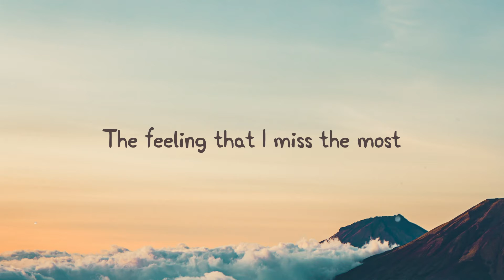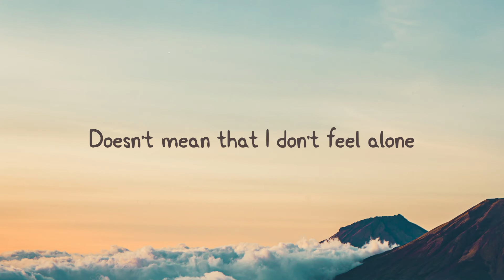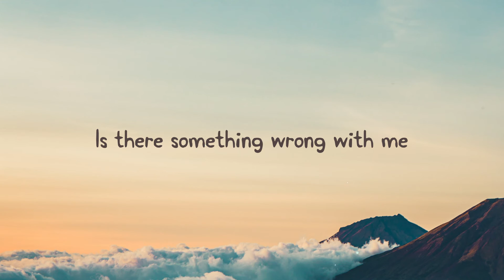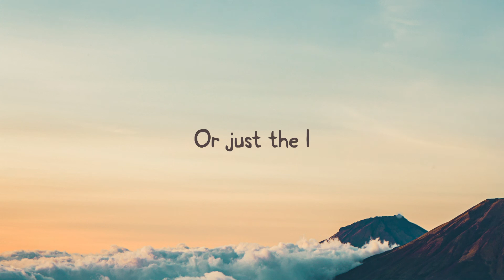Like That - Doja Cat, Gucci Mane /With Lyric/ 🌳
Like That - Doja Cat, Gucci Mane /With Lyric/ 🌳  Like That
Doja Cat, Gucci Mane
Thathathathatha that's my shit
That's my wave
I said do that do that baby
You know I hate it
When I'm left on read
And he take me out
Dinin' on nothin' but the best
He got OffWhite on right
Damn he can dress
Makin' plans from the East
Makin' bands in the West
Rockstar Black Beatle type
Bands on his bread
And baby I want it
And I'll just be honest
Cause I just can't front
When I look at you
Just keep it one hundred
When I throw these hundreds
I hope that your ass
Gon' know what to do
That's my wave
Gucci El Dorado
We in Rome I'm a model
Gucci Mane and Doja Cat
Call me El Gato
I'm the big boss
And I got big bread
I'm gettin' big headed
And I like good head
I'm not cheap baby
And I'm sure not selfish
Shakin' like Elvis
Damn near broke my pelvis
Jumpin' off the top rope
Got 'em tag teamin'
Putting on a show
I got the whole crowd screamin'
Bougie with the bread
I'll knock a top notch freak
Act like I'm a treat
When a dog see me
Like a thief in the night
Just like she stole my green
Got me walkin' off the scene
Like a hole in my jeans
Thathathathathatha that's my shit
That's my wave